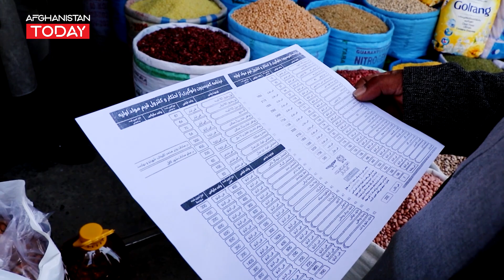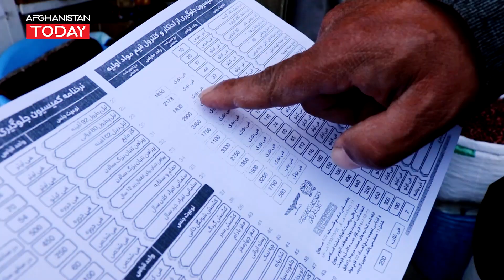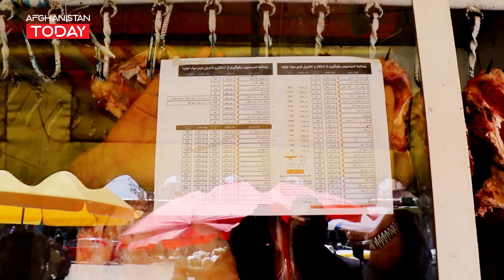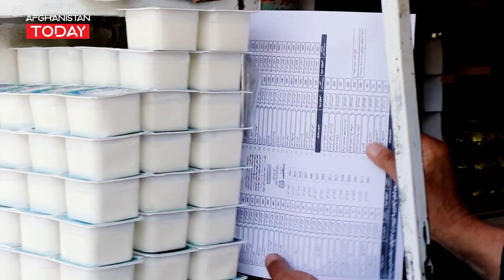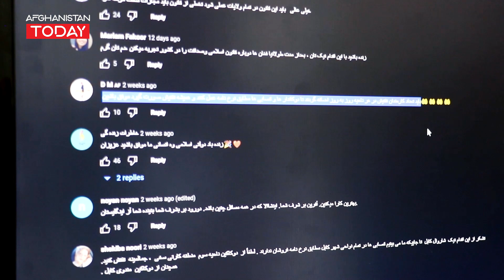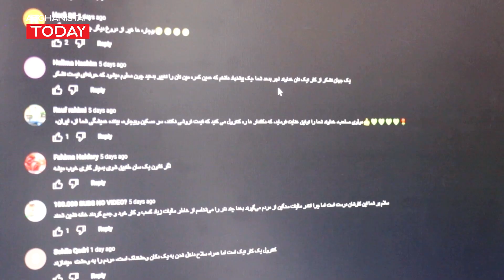رضایت مردم از کنترول نرخ مواد خوراکی در شهرکابل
کنترول و بررسی قیمت های مواد غذایی همیشه مخصوصاً  در روزهای رمضان از سوی شاروالی کابل جریان داشته و دوکان های قیمت فروش بسته می گردد.
با ما از تازه ترین رویداد های شهری افغانستان آگاه شوید!